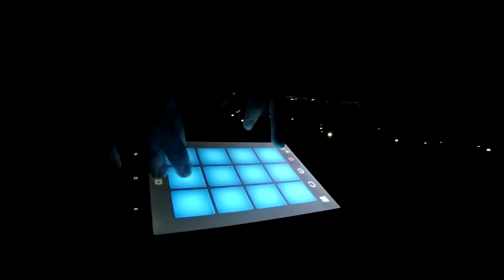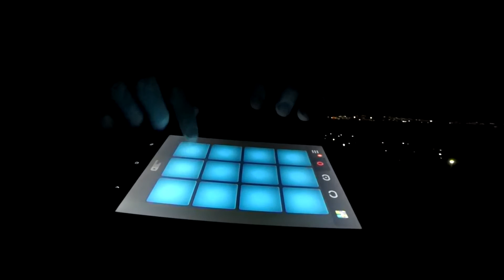Dubstep DPM Chillstep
То что мы давно ждали!! Свершилось!! Наконец то разработчики Drum pad machine в лице многоуважаемого и всеми любимого PHENOM-а, сделали пресет, да не простой, а Chillstep!!! Получилось очень круто, трек можно слушать в машине или в наушниках в пути. Послушайте и оцените сами!!!
P.S. На этот раз мы еще больше постарались разнообразить видео. Приобрели Standicam, подставку под планшет, и не пожалели своих пальцев на холоде, и вы не пожалейте своих, поставив этому ролику лайк. Оставляйте свои комментарии, будет интересно почитать. Всем крутых битов!!